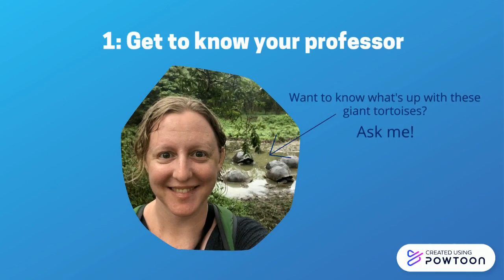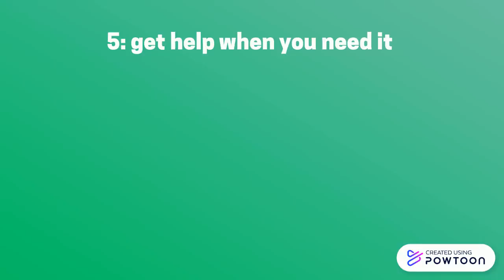5 Tips for Online Learning by Robin Nagy